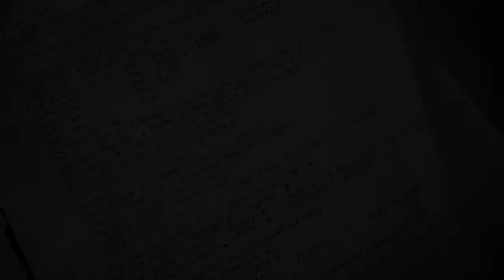ex manicomio Volterra parte 1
guarda anche: "ex colonia motta"